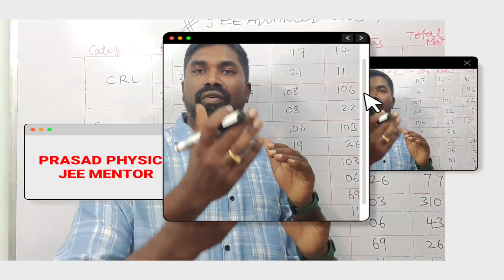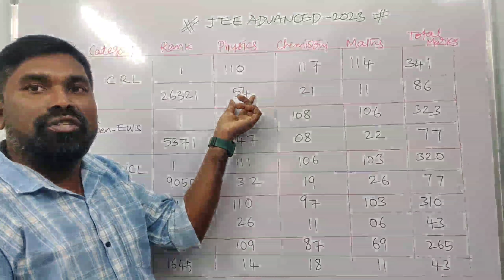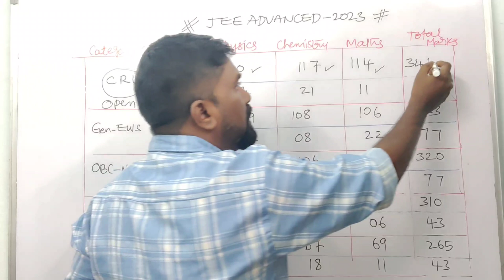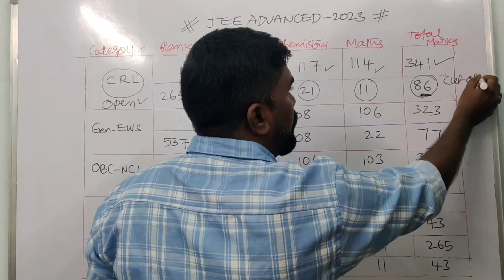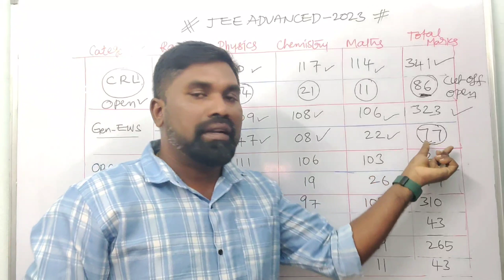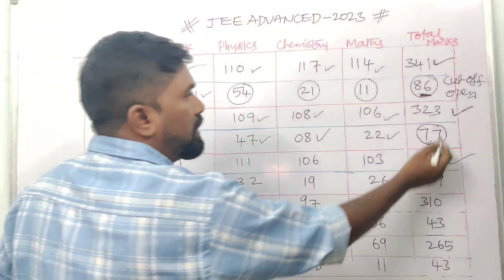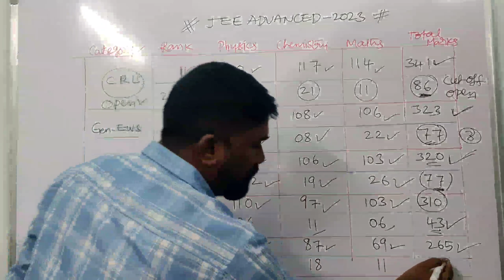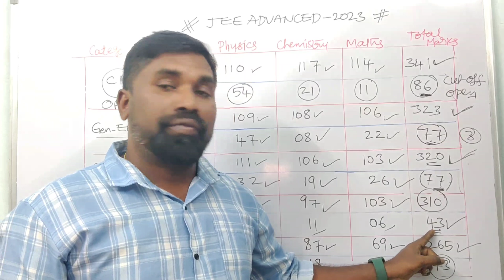Jee Advanced 2023,Category wise highest score,Category wise cut off score,subject wise highest marks